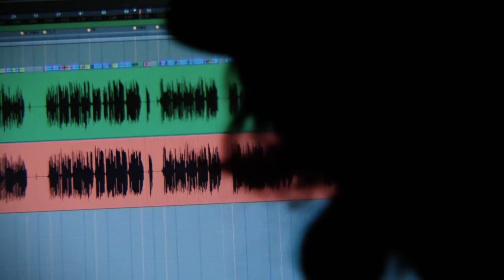LOVE PSYCHEDELICO - 『How is your Love？』Trailer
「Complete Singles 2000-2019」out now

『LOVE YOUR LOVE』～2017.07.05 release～